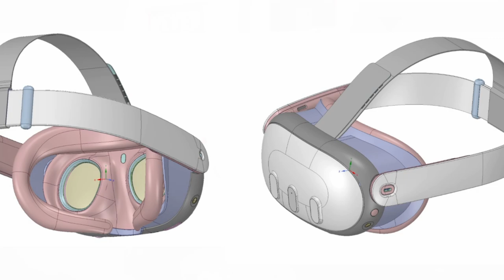La roadmap VR/AR di Meta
This is Meta’s AR/VR hardware roadmap for the next four years
Havana Syndrome Unlikely Caused by Foreign Adversary or Weapon, U.S. Report Says

00:00 Sindrome dell'Avana
02:48 Meta AR/VR Roadmap